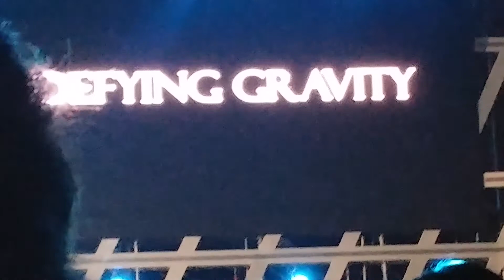옥주현 - Defying gravity (Wicked) (Sky Festival 20170902)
2017 Sky Festival